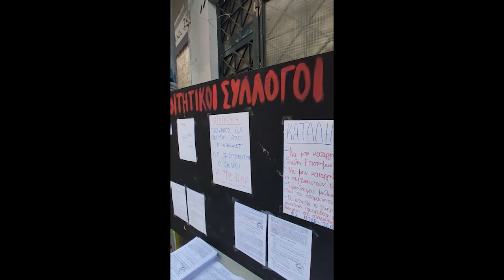Κατάληψη φοιτητών, Δασκάλων και των Νηπιαγωγών του ΕΚΠΑ